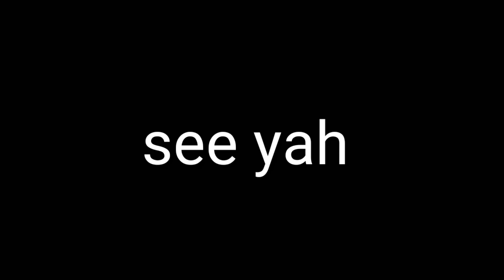New design for Aurora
When I'm done I'll put it in deviant art first I gotta make one